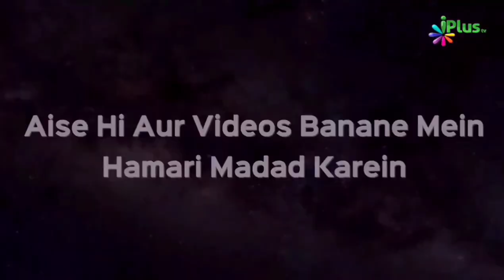Business Karne Walon Allah Par Aisa Bharosa Karoge Toh Khoob Barkat Hogi | Shaikh Abdul Hakeem Madni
Business Karne Walon Allah Par Aisa Bharosa Karoge Toh Khoob Barkat Hogi | Shaikh Abdul Hakeem Madni | iPlus TV